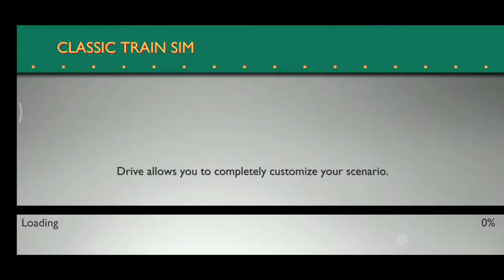Classic Steam Train Simulator | Best game For Android Mobile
Classic Train Simulator

Link

 Train Sim is the first of its kind high-quality, feature-rich railroad simulation games exclusively dedicated to the golden steam engine era. It features some of the most iconic British and American steam locomotives. Its intuitive, easy to use interface lets users play Career Mode to accomplish varied scenarios and unlock new trains and routes.

Classic Train Sim is the first mobile train simulator to feature authentic trains from British train operators. The locomotives have been accurately recreated with maximum attention to detail.